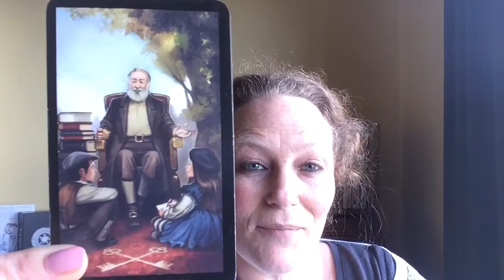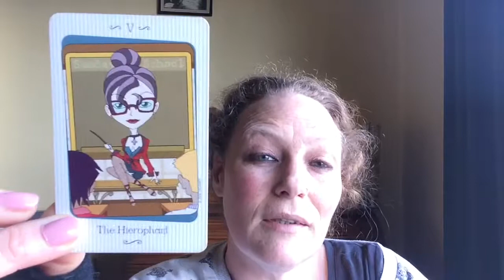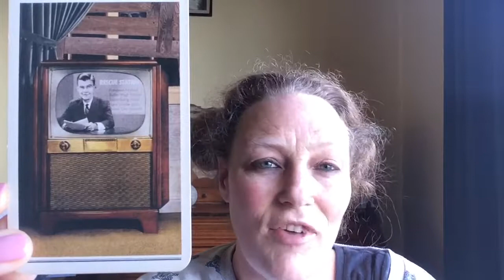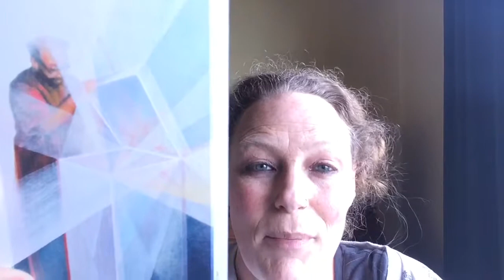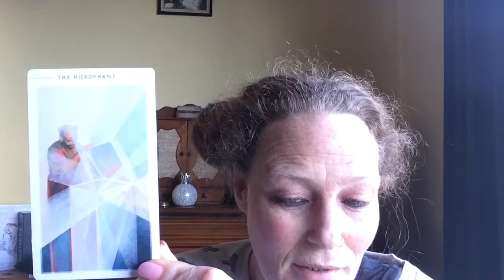78days | The Hierophant | Mr Miyagi - Trusted Advisor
Today, continuing on with Mindful Tarot's 78days tag, I discuss The Hierophant and how I see and work with this archetype in my life.